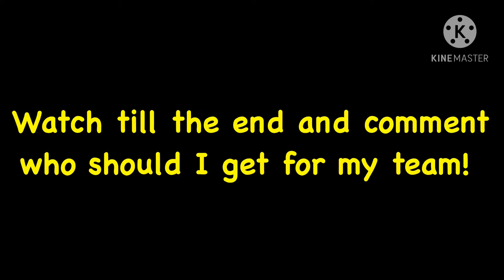BIGGEST PACK OPENING IN FIFA 21! PACKED 90 Mbappe?!- FIFA 21 Ultimate Team